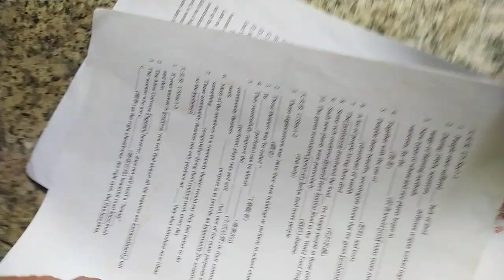VID#高中英文試題 含答 132，中華民國九十年代教育資源#分享#HKS#HKHS